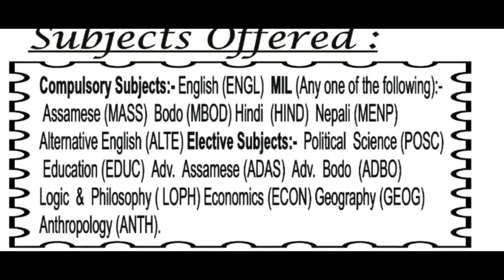➡ लाख लाख सुबुंफोरा मोननो थांगासिनो बेसेन होनाङै मोब्लिब।➡ आसाम सरखार आरो भारत सरखारा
➡ लाख लाख सुबुंफोरा मोननो थांगासिनो बेसेन होनाङै मोब्लिब।
➡ आसाम सरखार आरो भारत सरखारा बे बेसेन नाङै मोब्लिबखौ होगोन।